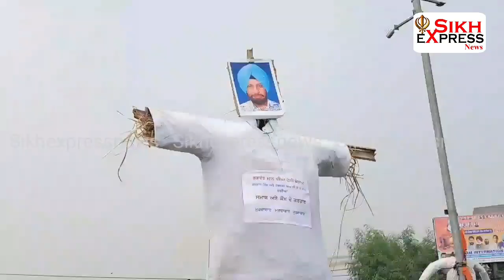ਸੰਤ ਸਮਾਜ ਵੱਲੋਂ ਆਪਣੀਆਂ ਮੰਗਾਂ ਨੂੰ ਲੈ ਕੇ ਭੰਡਾਰੀ ਪੁੱਲ ਤੇ ਤਿੰਨ ਦਿਨ ਲਈ ਲਗਾਇਆ ਧਰਨਾ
ਸੰਤ ਸਮਾਜ ਵੱਲੋਂ ਭੰਡਾਰੀ ਪੁੱਲ ਜਾਮ ਕਰਨ ਨੂੰ ਲੈ ਕੇ ਅੰਮ੍ਰਿਤਸਰ ਸ਼ਹਿਰ ਵਾਸੀਆਂ ਨੂੰ ਟਰੈਫਿਕ ਦੀ ਆਈ ਸਭ ਤੋਂ ਵੱਡੀ ਸਮੱਸਿਆ